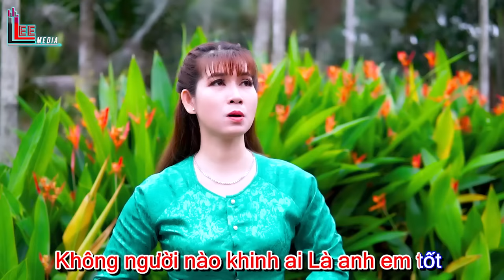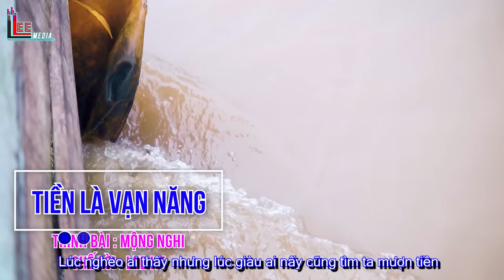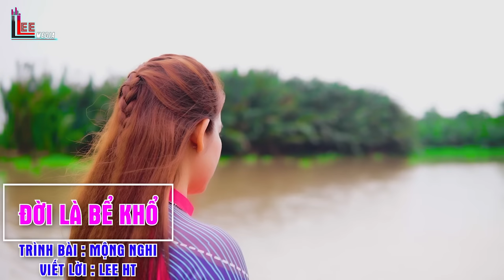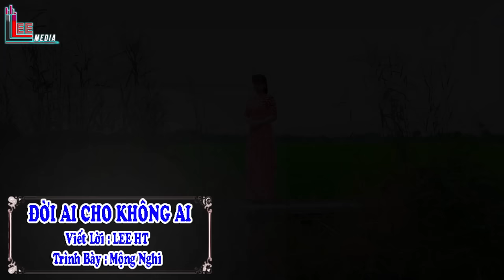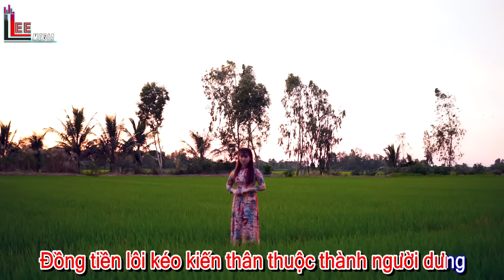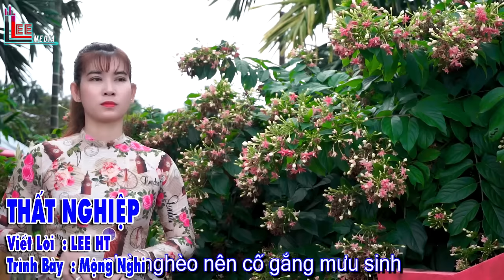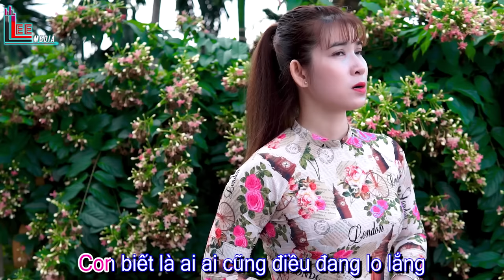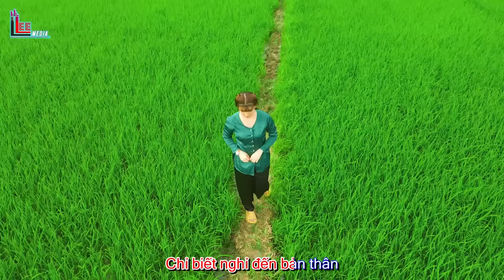#21 - LIÊN KHÚC TỔNG HỢP NHẠC CHẾ HAY NHẤT CỦA " MỘNG NGHI " [ TIỀN THẮNG TÌNH THUA ] Cực Hay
☑️ XÓM CHẾ ☑️

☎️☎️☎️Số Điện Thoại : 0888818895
@ Bản quyền thuộc về : LEE HT ENTERTAINMENT
Copyright by NHAC CHE DE DOI ☛ Do not Reup"